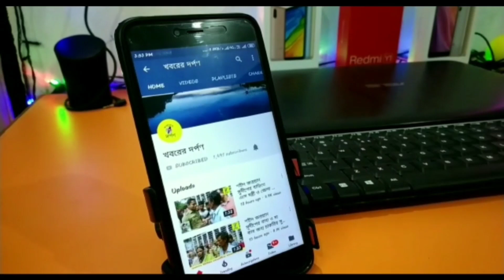SFI,DYFI এর নদীয়া জেলা পরিষদ অভিযান ঘিরে কি ঘটল দেখুন